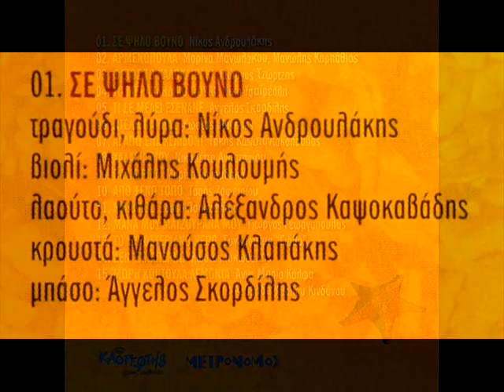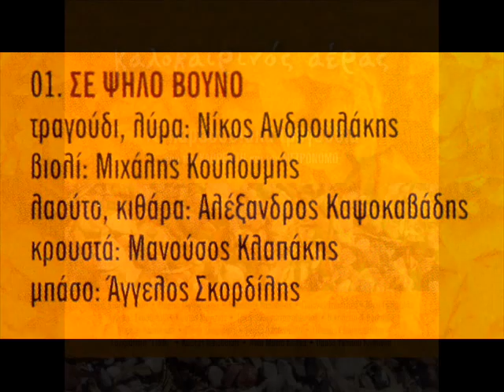ΣΕ ΨΗΛΟ ΒΟΥΝΟ - ΝΙΚΟΣ ΑΝΔΡΟΥΛΑΚΗΣ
παραδοσιακό

Se Psilo Vouno - Nikos Androulakis
από το CD ΚΑΛΟΚΑΙΡΙΝΟΣ ΑΕΡΑΣ (2008)
15 Παραδοσιακά Τραγούδια

From the release
KALOKAIRINOS AERAS (SUMMER WIND) (2008)
15 Traditional Greek Songs

greek folk music